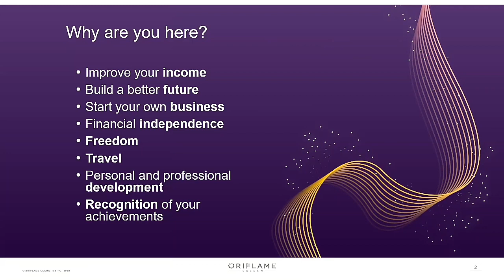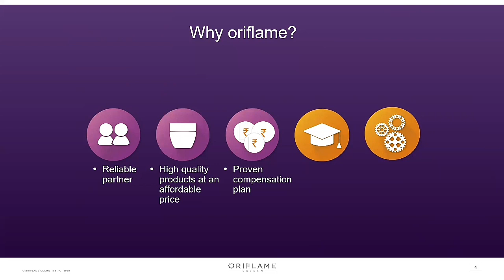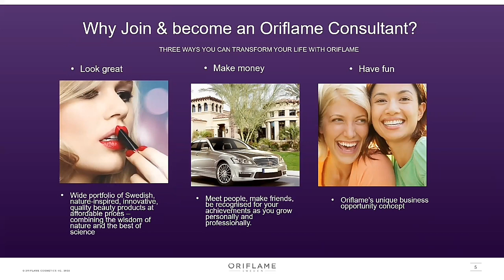Oriflame Opportunity | Join Oriflame Membership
people also call it:
Join Oriflame Membership
How to join Oriflame business
How to join Oriflame membership
Oriflame business plan
How to join Oriflame
How to join Oriflame online
How to join Oriflame as a consultant
How to join Oriflame India
How to join Oriflame company
Join Oriflame For free
Join Oriflame
Oriflame consultants
Oriflame consultant number
Oriflame consultant benefits
Oriflame consultant vs VIP customer
Oriflame membership registration
Oriflame membership india
Oriflame membership
Oriflame membership 2019
Oriflame membership login
Oriflame membership benefits
Oriflame membership process
Oriflame membership details
Join Oriflame and make money
Oriflame work from home
Work from home Oriflame
Oriflame membership details in Hindi
Oriflame member
Oriflame membership 2020
Oriflame joining process
Oriflame joining benefits
Benefits of joining Oriflame
Oriflame Opportunity

Why to join Oriflame? How to join Oriflame? Oriflame joining benefits!